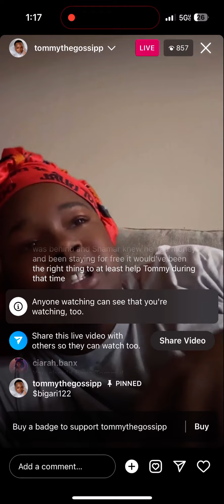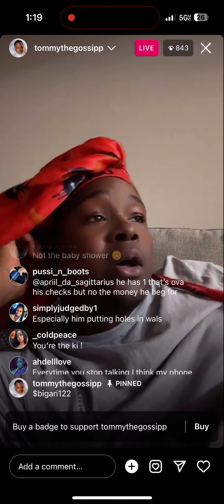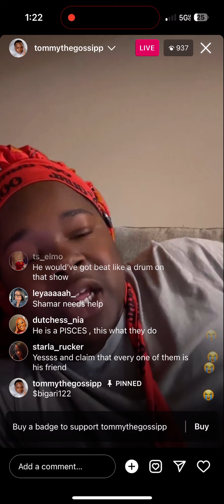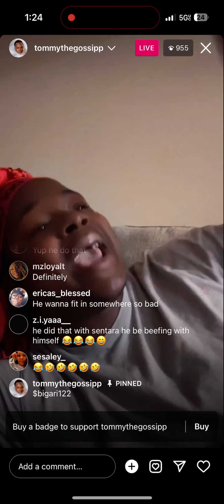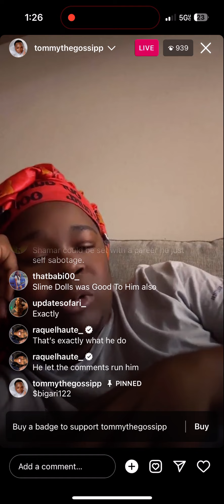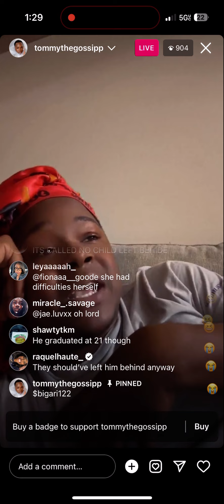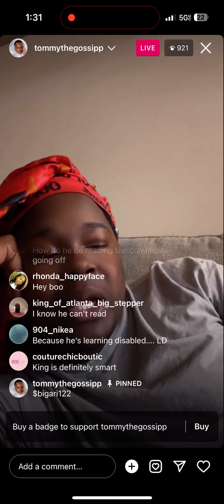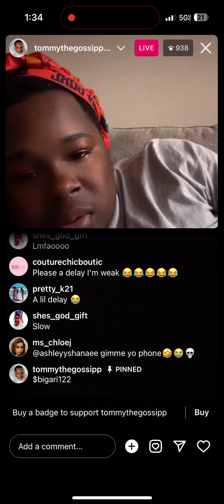Tommy speaks on Shamar